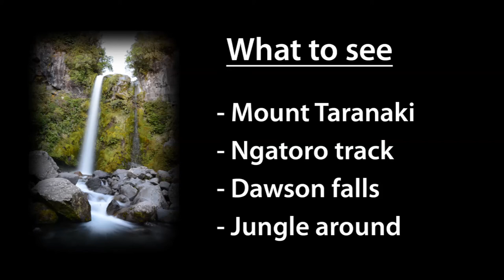New Zealand - Best places: Mt Taranaki (Mt Egmont)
The walks around Mt Taranaki is possible from north or south side. Both of them have their different beautiful places, like waterfalls, jungle, walking on solidified lava, etc.